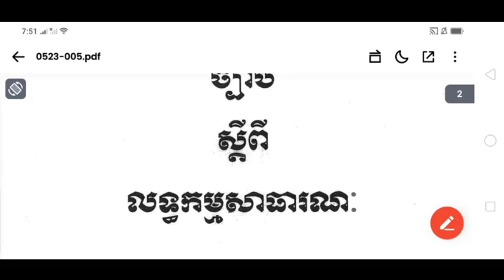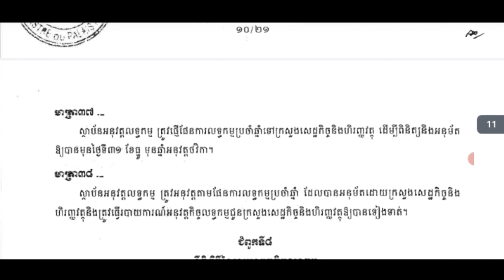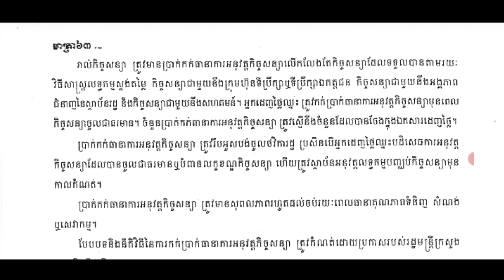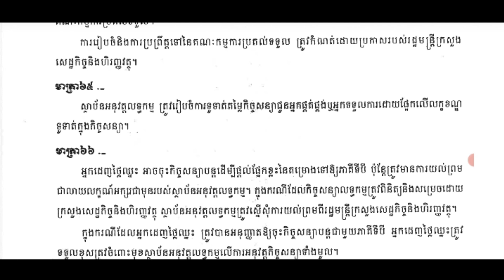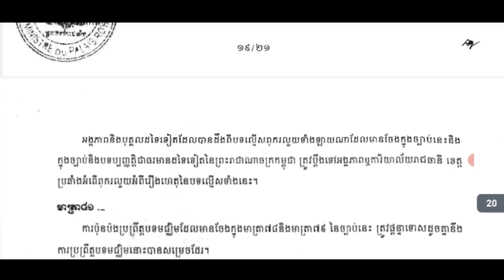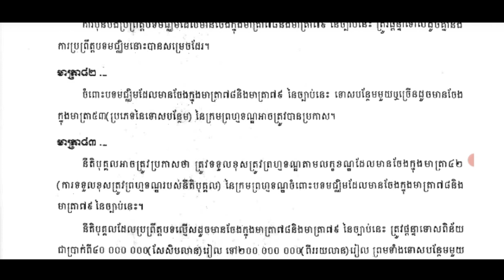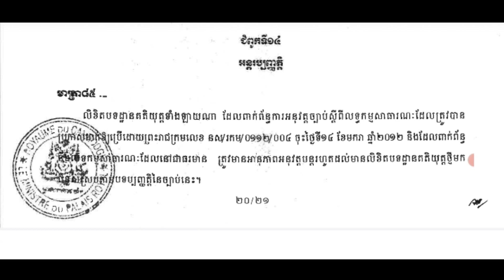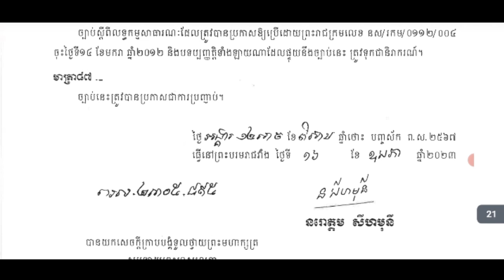ច្បាប់ ស្ដីពី លទ្ធកម្មសាធារណៈ ២០២៣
ព្រះរាជក្រមលេខ​ នស/រកម/០៥២៣/០០៥
ចុះថ្ងៃទី១៦ ខែឧសភា ឆ្នាំ២០២៣